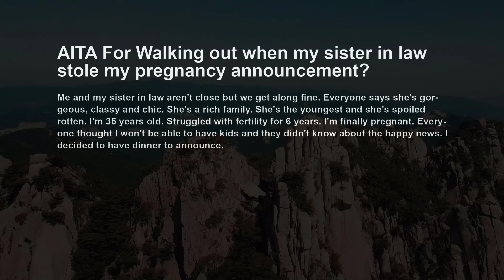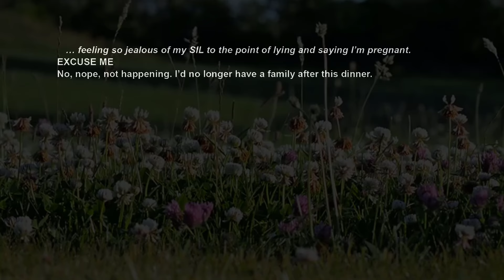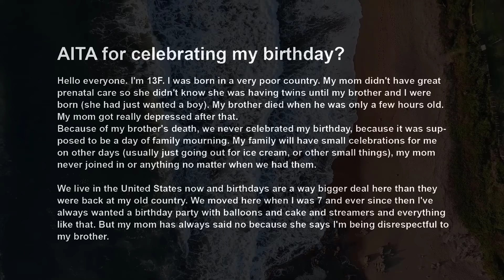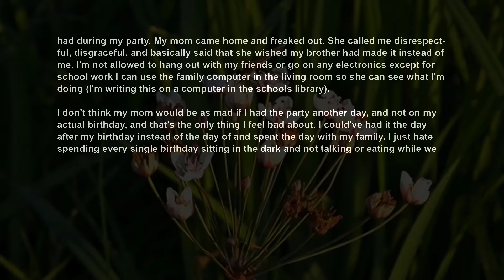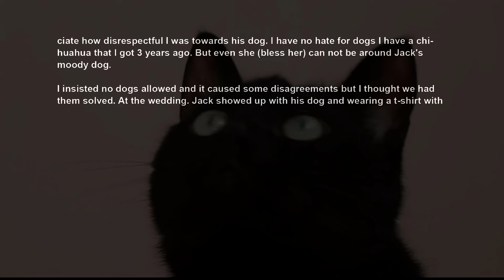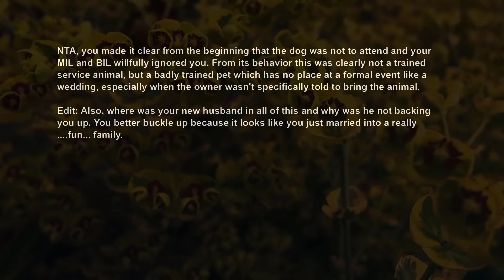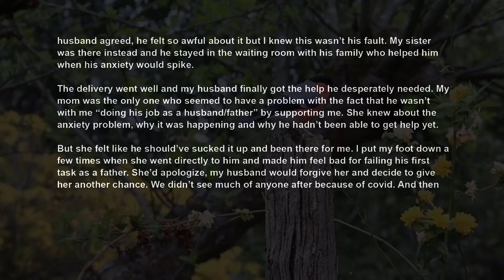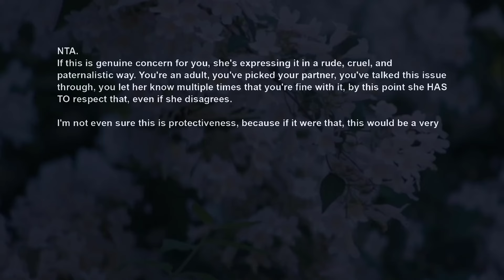Walked Out On My Own Pregnancy Announcement After SIL Hijacked It w Her Fake Reveal AITA